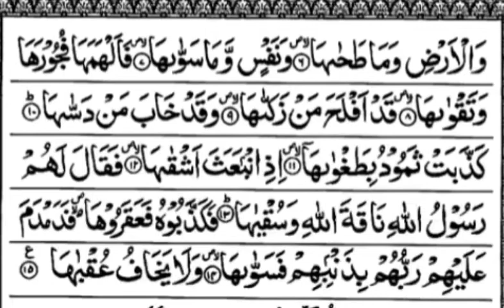সূরা শামস তেলাওয়াত সম্পূর্ণ | Surah Shams Recitation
তেলাওয়াতের কন্ঠে: এ আর এম রহমত উল্লাহ

সূরাটি মক্কায় অবতীর্ণ,
মোট আয়াত- ১৫,
রুকু-১